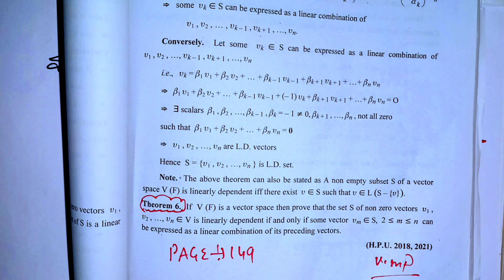B.sc 3rd YEAR Linear algebra Basis and Dimensions linear combination linear dependent